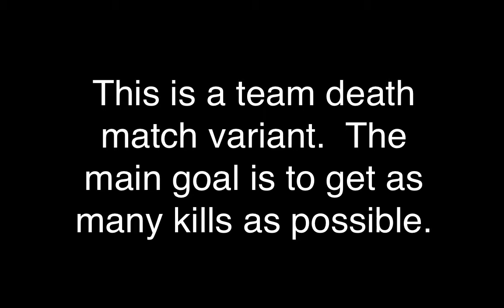TDM-cubed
This is a video from behind 10-year old Alex's gun as he plays TDM-cubed.  This is a team death match variant, where the goal is for each team to get as many kills as possible.  The twist is that the guns change.  They start out as assault rifles (250 rounds per min.).  After 100 sec., they switch to sniper rifles, which are one-hit kills (but you have to reload after every shot).  After 100 sec. of snipers, the guns shift to sub-machine guns (800 rounds per min.).